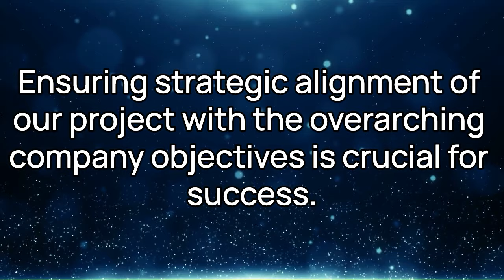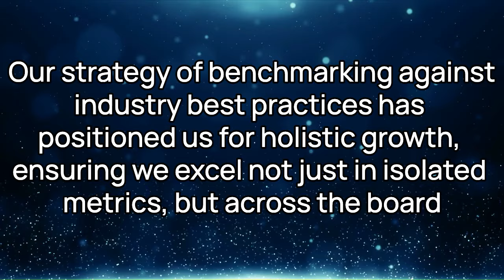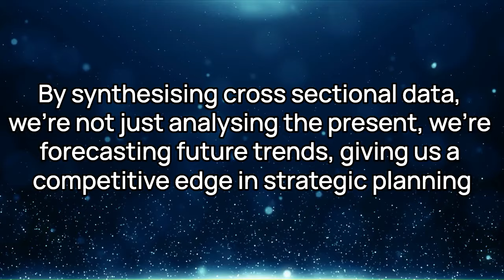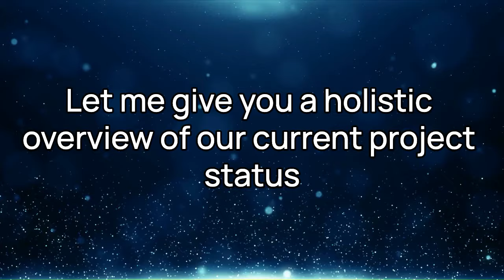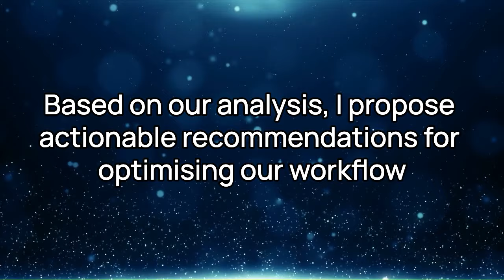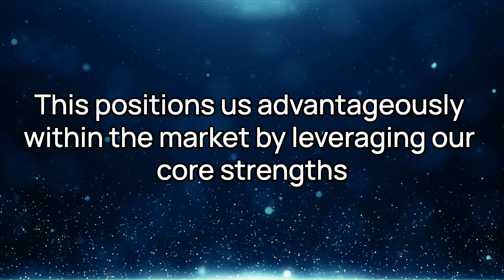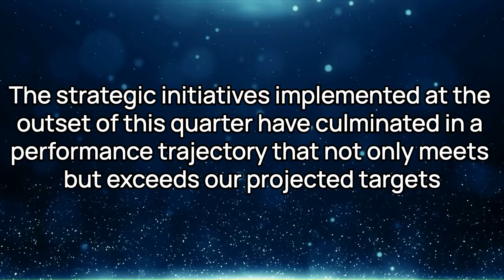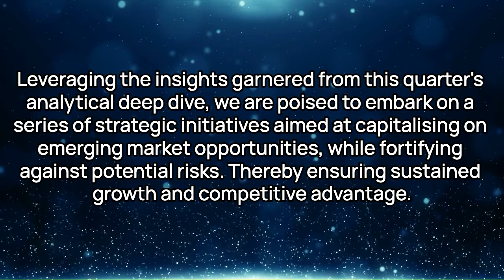Pro Terms for Analysis in Business English • BEP 75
In this illuminating episode of The Business English Podcast, we delve deep into the art of analytical language in business settings. From mastering advanced phrases for high-stakes boardroom discussions to refining everyday professional interactions, this episode equips non-native English professionals with the linguistic tools to impress, influence, and lead.

Discover how to elevate your analysis with sophisticated vocabulary, navigate informal business conversations with professionalism, and learn which common expressions to avoid to maintain your analytical edge.

For our BEP PREMIUM members, an exclusive segment unveils even more impressive phrases and alternatives to common clichés, ensuring your business English not only stands out but shines.

00:00 Welcome to the Business English Podcast!
00:11 Elevating Your Business English: The Art of Analysis
04:33 Advanced Phrases for Formal and High-Pressure Scenarios
05:33 Expressions for Detailed and In-Depth Analysis
06:30 The Importance of Advanced Vocabulary in Business
16:28 Casual Yet Professional: Everyday Business English
20:07 What Not to Say: Avoiding Basic Phrases
23:52 Real-World Application of Advanced Business English
27:20 Reflecting on the Journey and Looking Ahead

Looking for transcripts, pronunciation support, downloadable cheatsheets and more...

If you would like us to discuss a Business English topic on the show, please get in touch:

Tweet: @BizEnglishPodEE